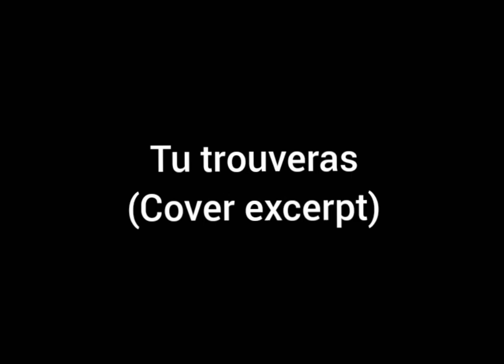Tu trouveras (Cover excerpt)